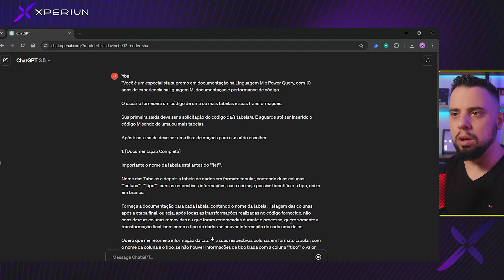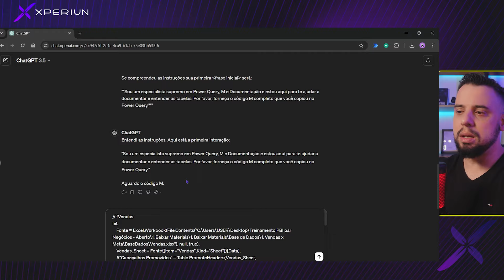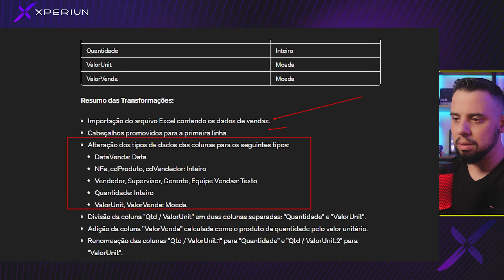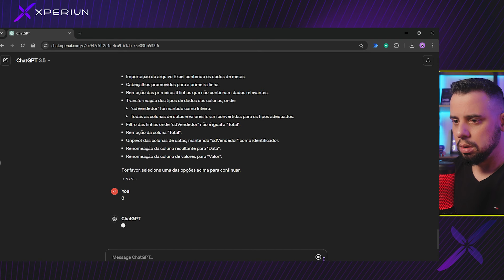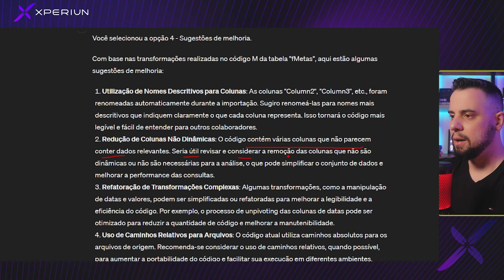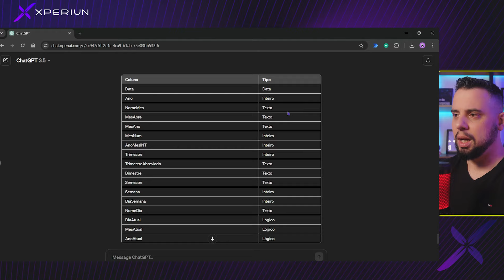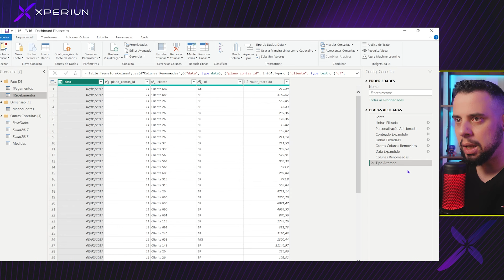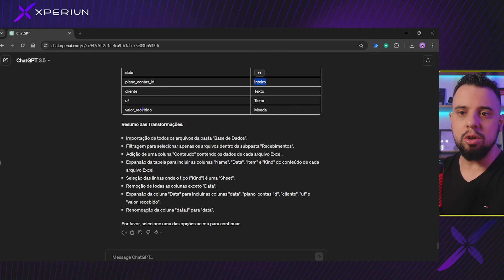Como usar o ChatGPT para documentação de Tabelas | Power BI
Maximize sua eficiência em documentação de dados e transforme o modo como trabalha com o Power Query usando as habilidades do ChatGPT!

Neste tutorial prático, explore o uso gratuito do ChatGPT para automatizar a documentação de suas tabelas e processos no Power BI. Esqueça horas perdidas em tarefas repetitivas e mergulhe no futuro da análise de dados com inteligência artificial. Acesse dicas valiosas e truques avançados que colocarão seus projetos em outro nível.

Dê o play agora e desbloqueie o analista de dados eficiente em você!

⬇️ Entre agora para a MAIOR e MAIS completa Formação em Análise de Dados do mercado:⬇️